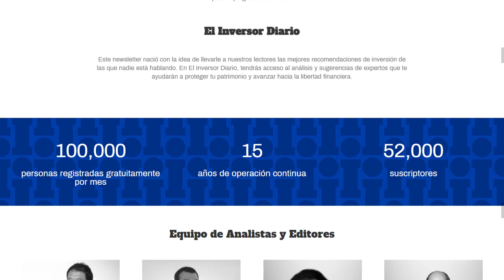Cómo determinar el VERDADERO VALOR de UNA INVERSIÓN - Kiyosaki Explicado - Episodio 28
Cada inversión tiene un valor determinado y RobertKiyosaki ha hablado al respecto. Enterate de que se trata en este video junto a Zorely Eljouri.